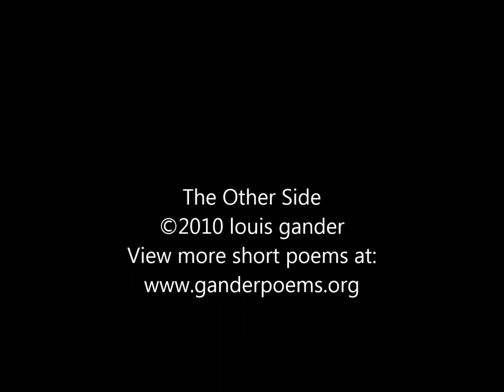Other Side, The (short poem)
What's on the other side of the mountains?  of the oceans?  Do you believe?